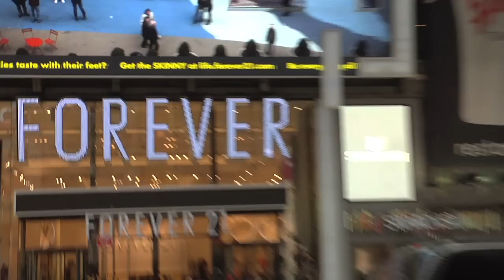Justin Bieber's New Haircut! Leonard Johnson for PRICK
PRICK reporter Leonard Johnson sets off to find out how people in Times Square feel about Justin Bieber's new haircut! You know, the important issues.

MORE BARELY:

TShirts!